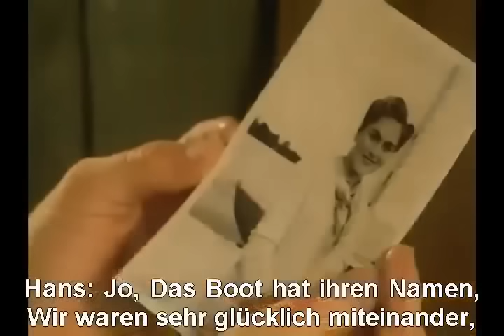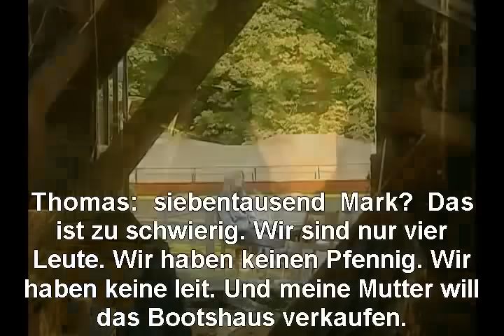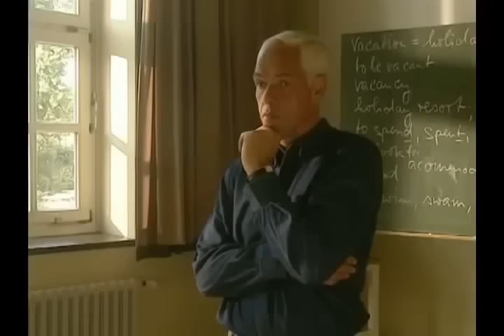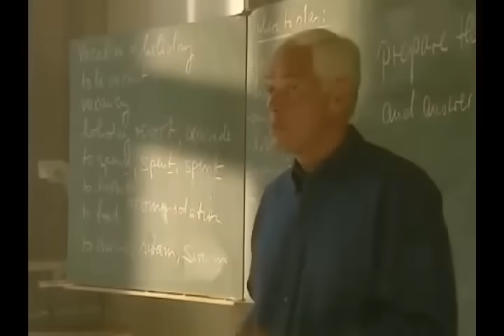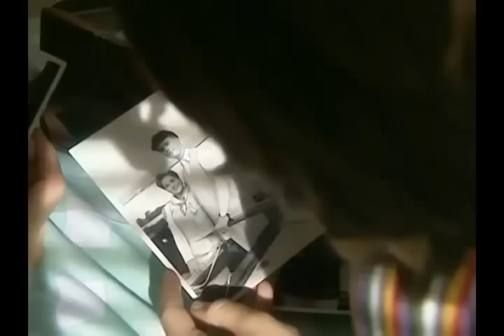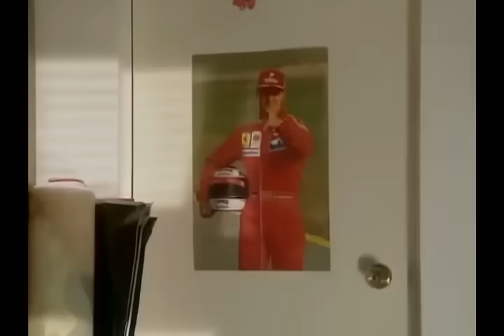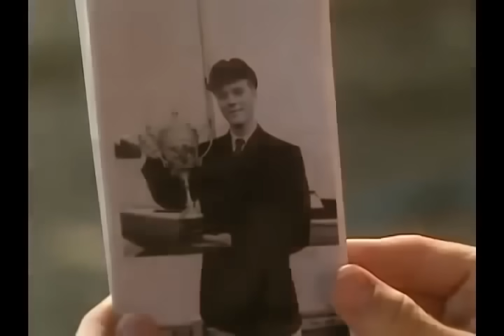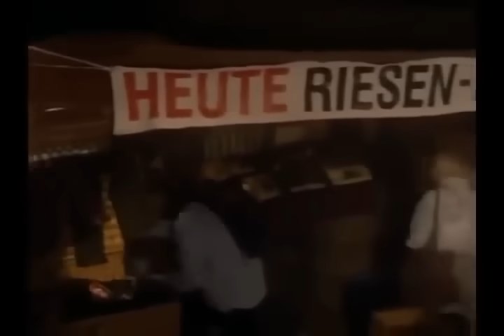Susanne - for German learners - made by BBC and Goethe Institute A2+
I AM OWNING NOTHING.
I HAVE REMOVED THE 3 SONGS FROM THE MOVIE.
A movie made for German learners, containing 10 parts
with German subtitles.

 Ein Film für Deutschlerner mit Deutschen Untertiteln

More movies for learning German/Weitere Filme zum Lernen ---

Playlist - Deutsch lernen (B1/B2) | Jojo sucht das Glück - Staffel 1, 33 Film